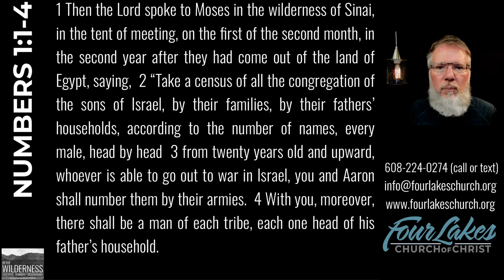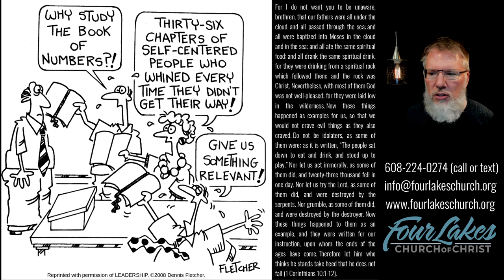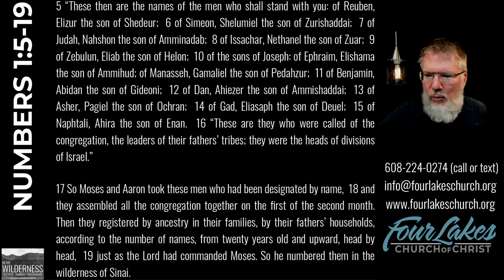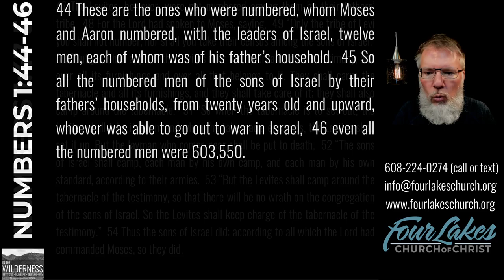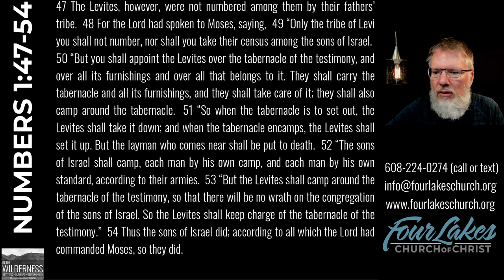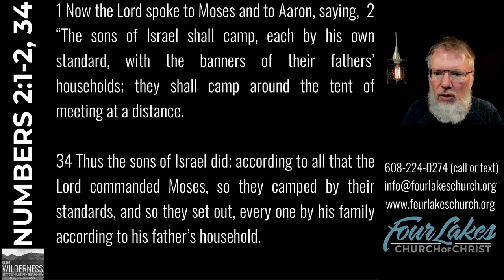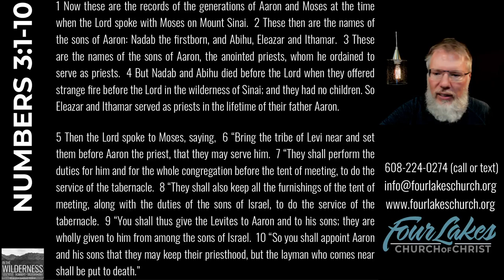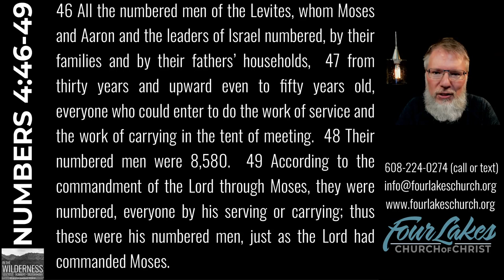NUMBERS 1-4 (2024-07-10)